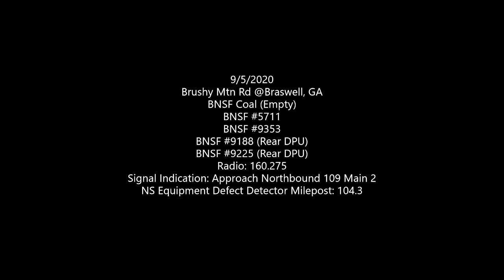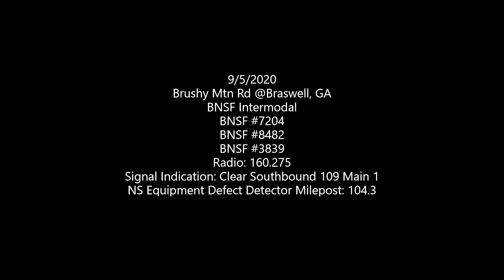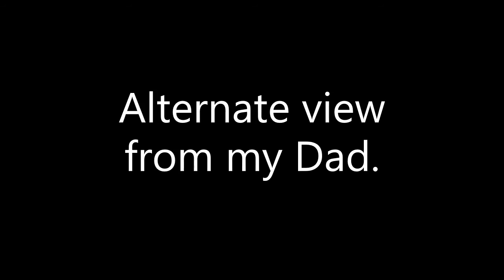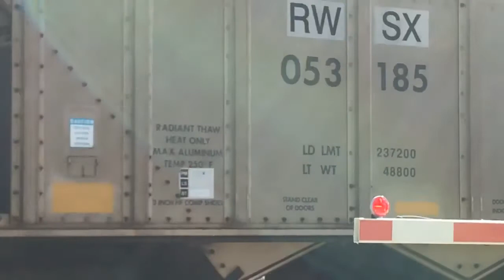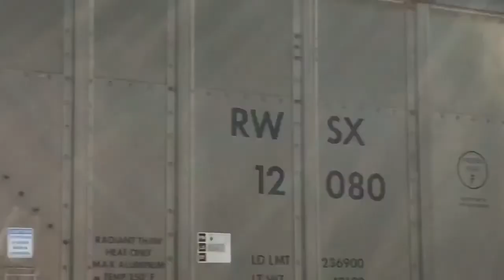Two BNSFs Meet! With H2 Dash 9, DPUs! Trains 9/5/2020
The clip is of a very lucky train meet between two BNSF trains. The first one is a BNSF Coal Train, that was empty, with a BNSF Dash 9 in H2 Scheme leading, with its common and predictable K3LA. I knew two trains were due to pass, given the Approach and Clear Signals present. But It was very lucky they so happened to meet almost right at the crossing. The second one is a BNSF Intermodal, with 3 engines leading. After the intermodal cleared the crossing, the rear DPUs of the coal train showed up. This video has views from both side of the tracks.

Enjoy the video, from GARedneck04!